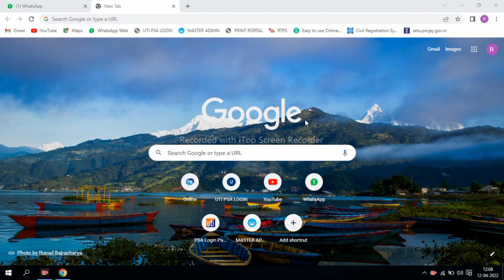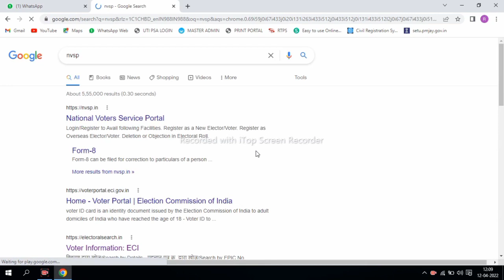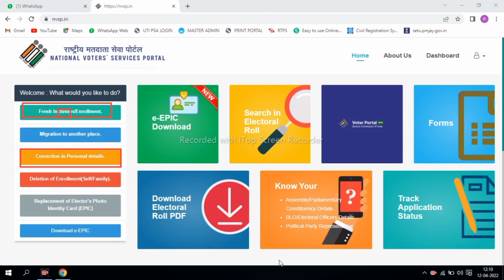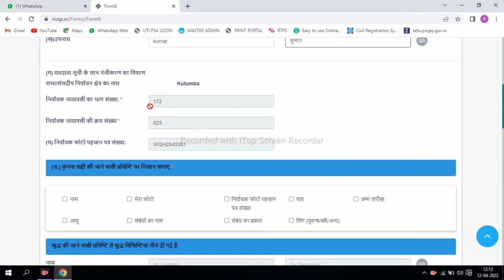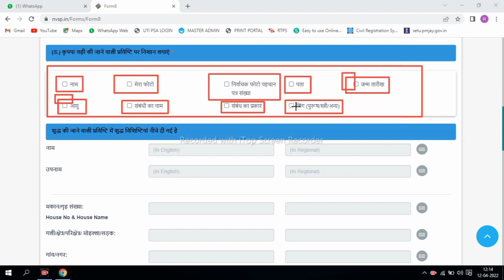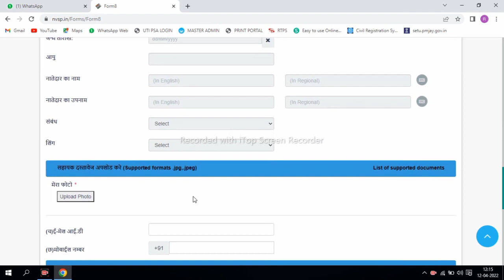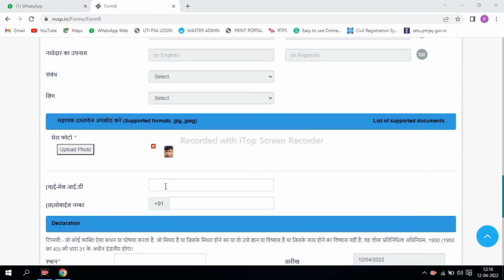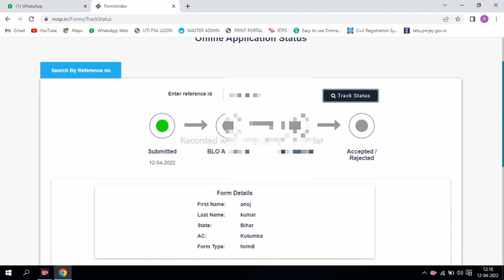How to link mobile number to voter card| voter card me mobile number online change kare|voter sudhar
How to link mobile number to voter card | voter card me mobile number online change kare

user id and password free me yaha se banaye

Topic Covered:
1) voter card me mobile number online change kare | how to link mobile number to voter card
2) How to register mobile number in voter id card 2021- voter card main mobile number kaise change kare
3) Voter id me mobile number kaise update kare | voter id card mobile number link | voter card 2020
4) voter id me mobile number kaise update Kare | voter id card mobile number link | voter card mobile
5) mobile number update in voter id card || voter card me mobile number change kare
6) Voter Id Card Mobile Number Link | Voter Id Me Mobile Number Kaise Update kare | Nvsp New Process
7) e-epic not downloading | Voter id card download nahi ho raha | e voter not download how to fix |nvsp
8) Bina OTP Ke Voter Card Download Kare | Download Voter Card Without otp | Voter ID Print without Otp
9) voter card me mobile number online change kare | how to link mobile number to voter card | Nvsp
10) Voter id me mobile number kaise update kare|voter card main mobile number kaise change kare
TAGS:Voter Id Card me Mobile Number Kaise Link kare Online
How to Register Mobile Number in Voter Card Online
Link Mobile number in voter card online
online link mobile number in voter id card
how to add mobile number in voter id card
voter id card me mobile number kaise add kare online
online voter id card me mobile number kaise add kare
register mobile number in voter id card online
link mobile no in voter card
register mobile no in voter card
add mobile no in voter card